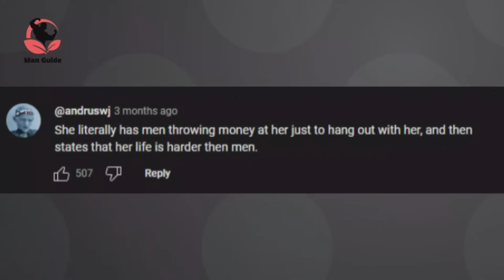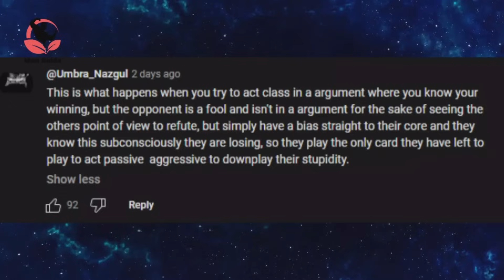30+ Yr Old Single Mother Says She's TOO GOOD For The Average Man, Gets A Rude Awakening